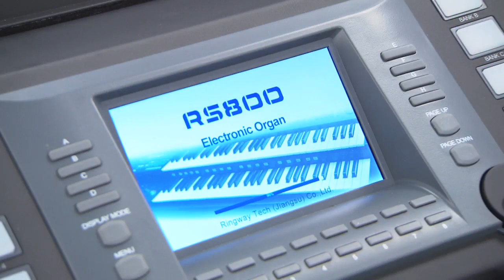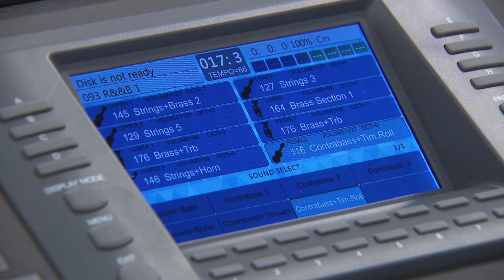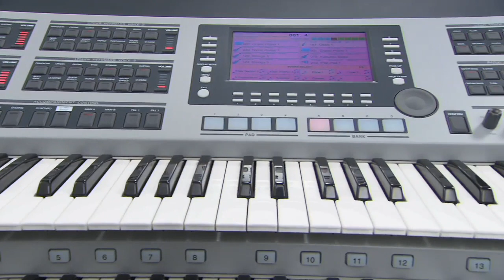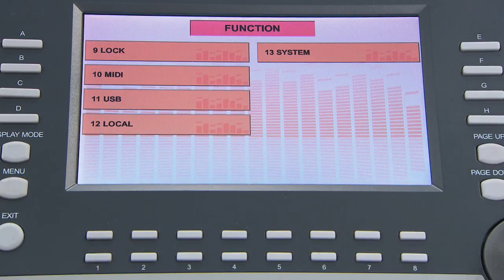Ringway RS800 and A2000 Presentation 2020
Introducing the latest A2000 and RS800 from Ringway Organs.

For more details please contact Allens Music Centre